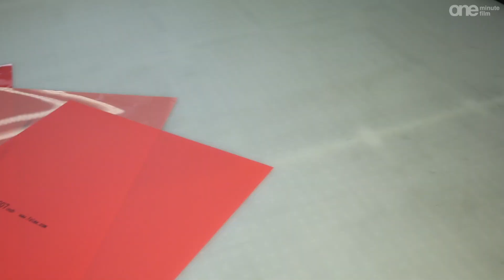Produktvorstellung: Folabase H48